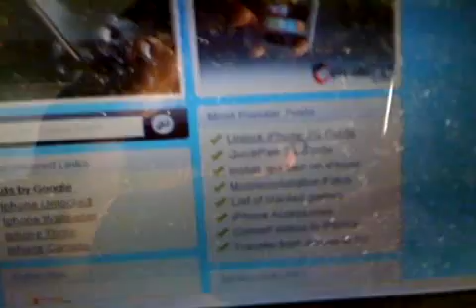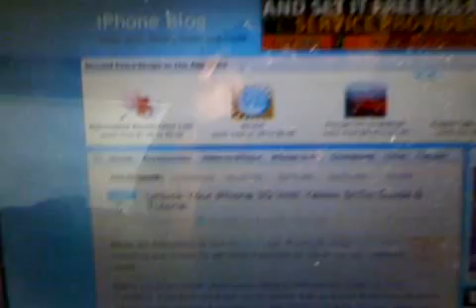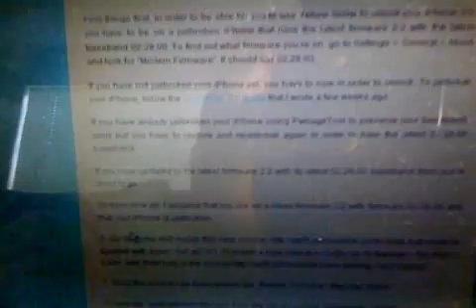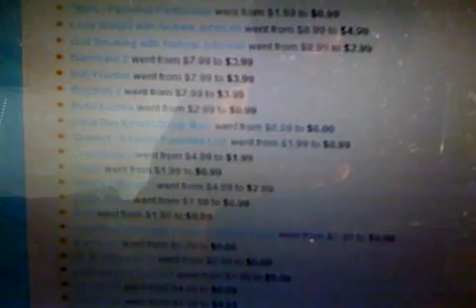Unlock Your iPhone 3G With YellowSn0w Guide & Tutorial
shows you how to unlock an iPhone 3G using YellowSn0w